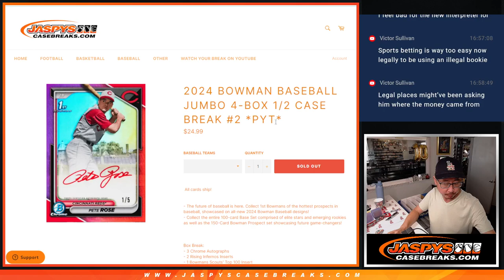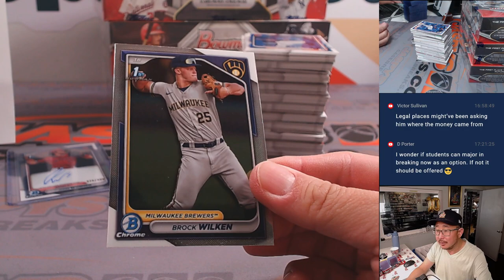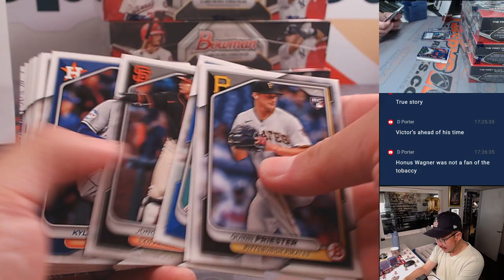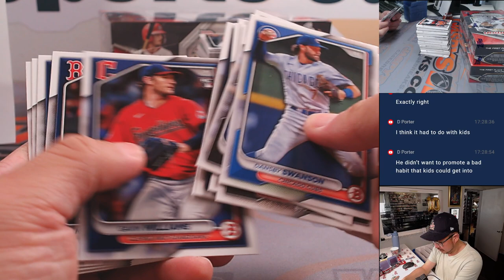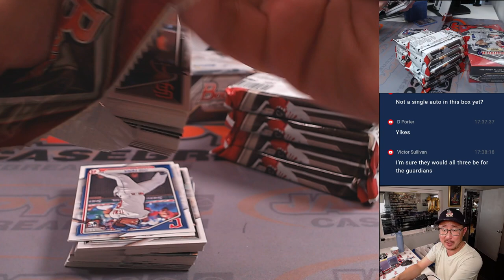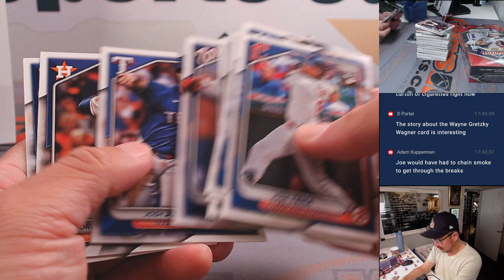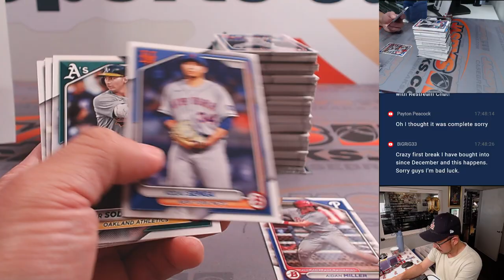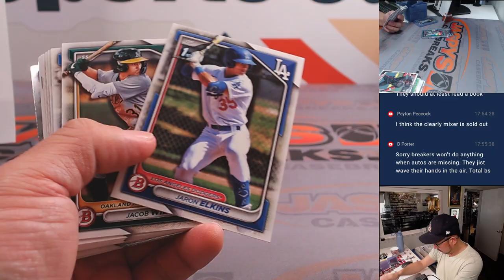M, 05/27/24 - 2024 BOWMAN BASEBALL JUMBO 4-BOX 1/2 CASE BREAK #2 *PYT*